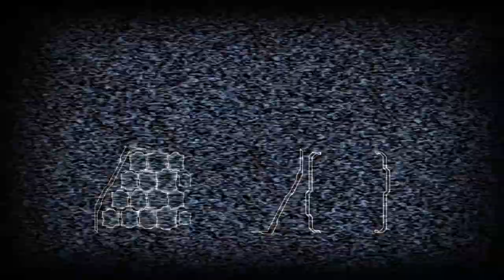Dead Space 2: 10 Years later playthrough: Chapters 1 to 5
Sence Dead Space 2 turned 10 at the beginning of the year, I'd figured i do a no-commentary playthrough of it, along with other games that tired a decade old.